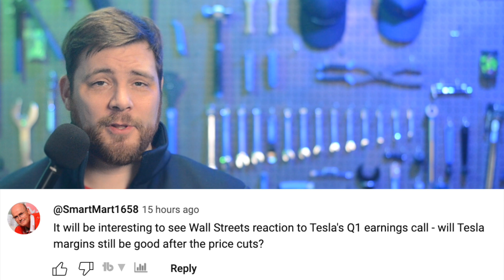Tesla EV News 4.4.23• NIO Complains: Tesla Price• GM Overtakes Ford in EV• Mercedes EQE Drive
Stories:
* Elon Musk hypes up Tesla Cybertruck production
* Tesla prepares to make 4 million units of its cheap electric car, supply chain sources say
* NIO says Tesla can’t dictate EV prices in China, and it won’t partake in the price war
* Ford slips below GM for #2 in US EV sales for the first quarter of 2023
* Mercedes-Benz electric EQG G Wagon will be the first to use this range-boosting battery material
* Mercedes EQE SUV first drive: Luxury, performance, and potential tax credits could make for a hit in the US
* Community Comment (Margin)